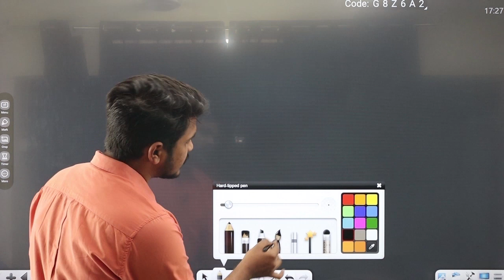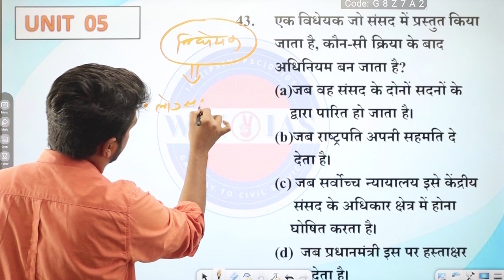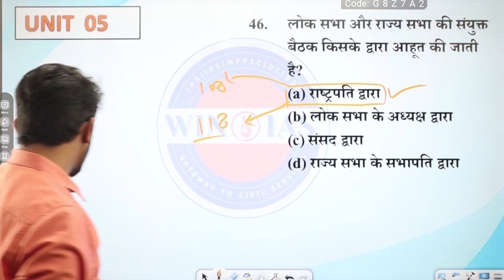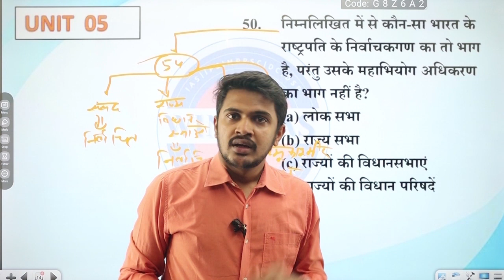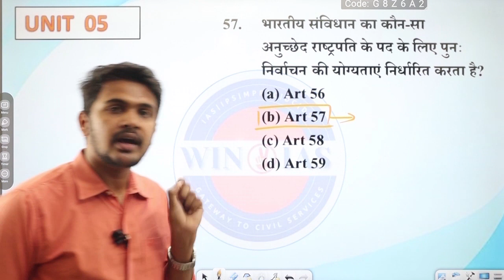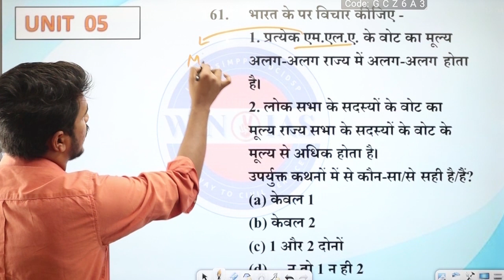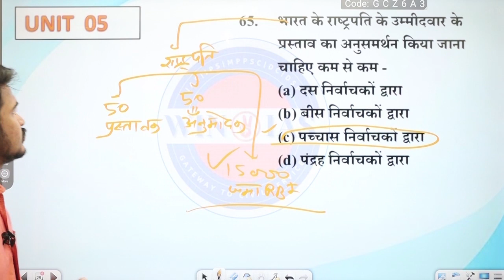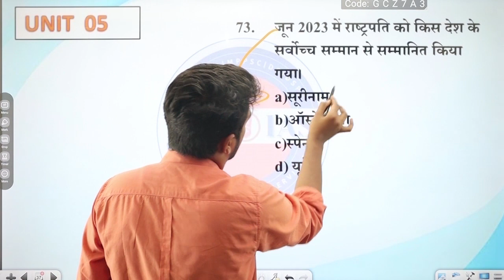UNIT - 5 Lecture 7. भारत की संवैधानिक व्यवस्था- राष्ट्रपति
इस विडिओ लेक्चर मे भारत की संवैधानिक व्यवस्था के टॉपिक 'राष्ट्रपति ' से संबंधित MCQ डिस्कस किया गया है । राष्ट्रपति mppsc mppscpre राजव्यवस्था indian polity mppscpre 2024